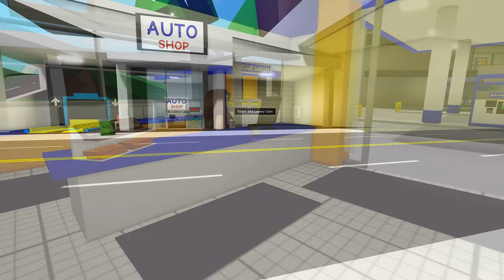A MENINA que SE ACHAVA porque O PAI era DONO DE UM SUPERMERCADO - Historinha Brookhaven ROBLOX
🍭USE NOSSO STARCODE: LILLYBLOX
🍭NICK NO ROBLOX: Lilly_TVs
🍭TTK: lillybloxtv
🍭Temos vídeo todos os dias!